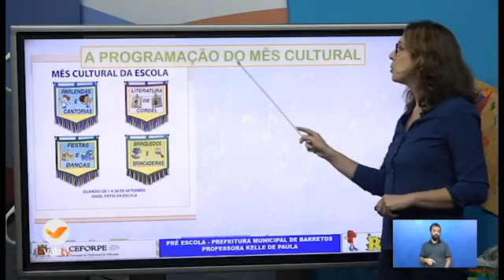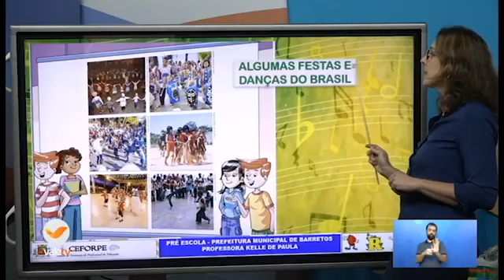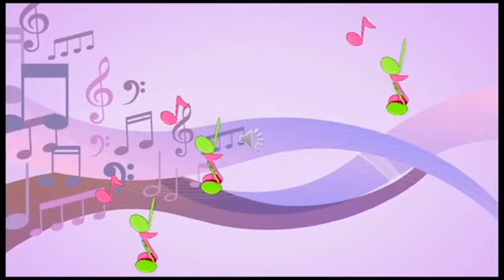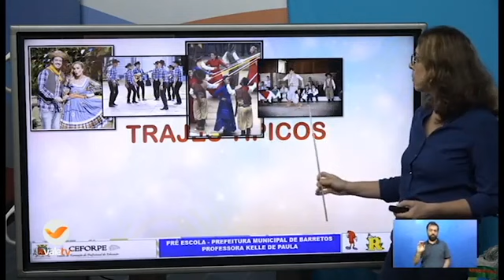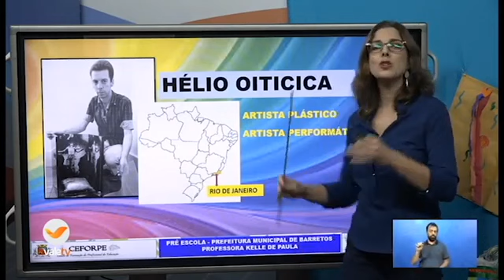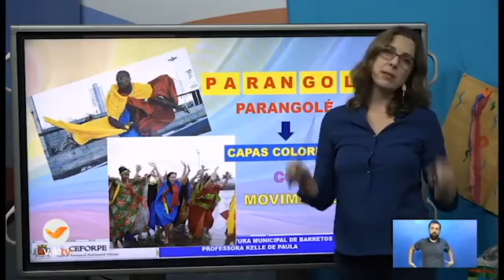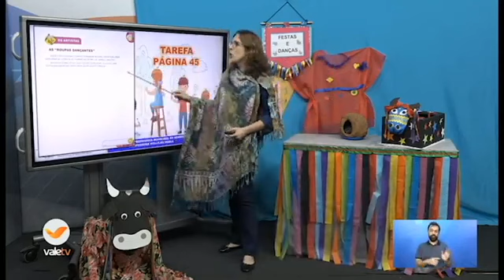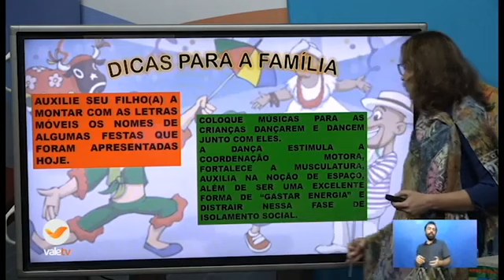85° DIA - TURMA: PRÉ-ESCOLA - 29/09/20